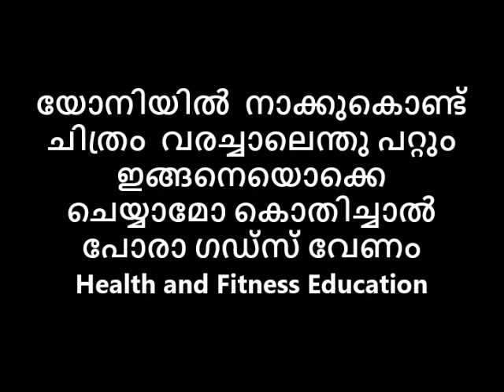യോനിയിൽ നാക്കുകൊണ്ട് ചിത്രം വരച്ചാലെന്തു പറ്റും ഇങ്ങനെയൊക്കെ ചെയ്യാമോ കൊതിച്ചാൽ പോരാ ഗഡ്‌സ് വേണം